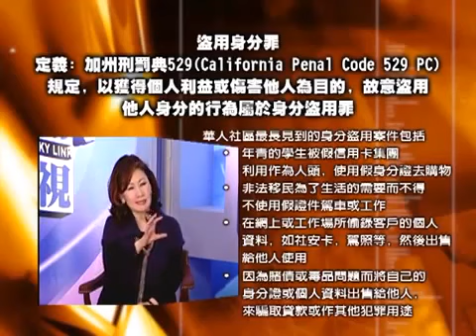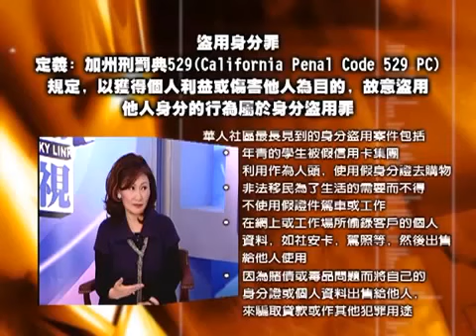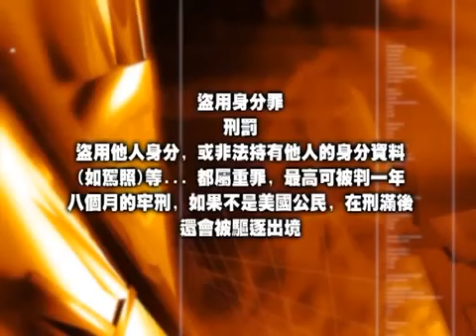《鄧洪説法》天下衛視：美國盜用身份罪